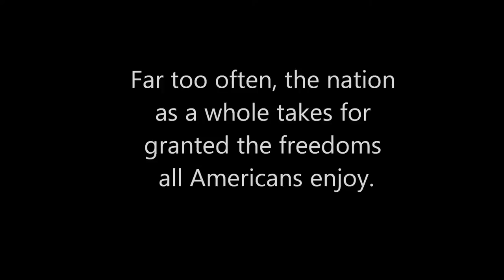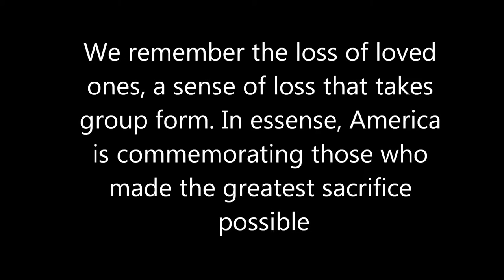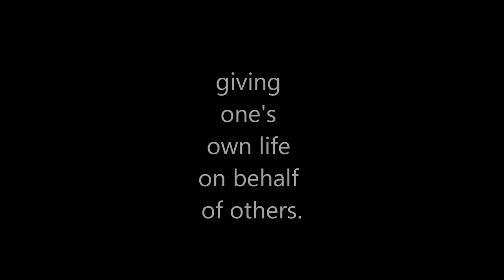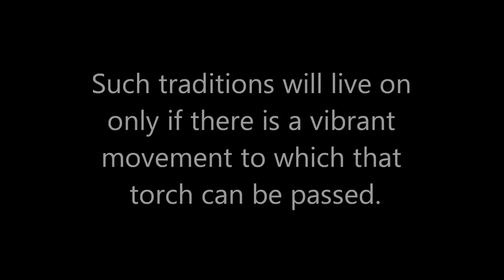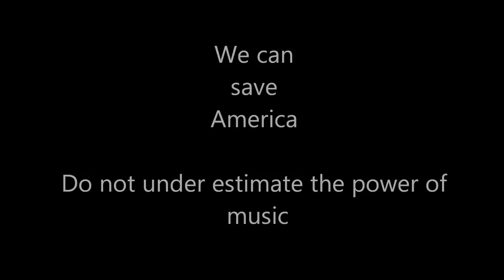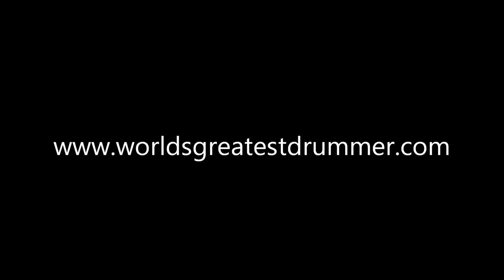The Meaning of Memorial Day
The Meaning of Memorial Day is taken from the Veterans of Foreign Wars Official Website accompanied by a live recording of Dick Cully and his Big Band performing Major Glenn Miller's arrangement of American Patrol arranged by Jerry Gray incorporating melodies from other patriotic American songs. This video was posted in March 2011 as part of the 'Help Us Reboot American.Com' presentation and methodology of the Great American Songbook Concert Series being introduced to our nations schools. Fluegel horn soloist: Jack Siegel.